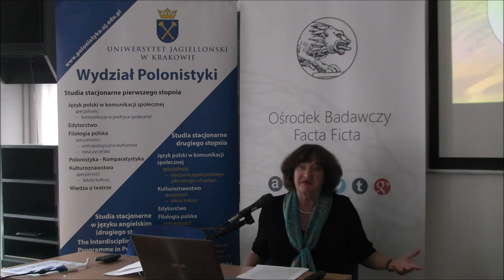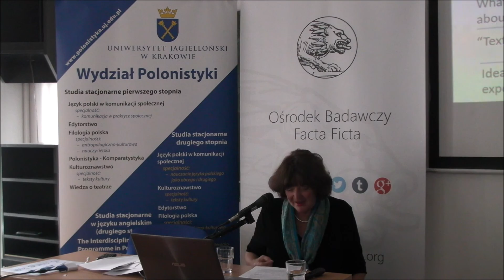Marie-Laure Ryan, One the Worldness of Narrative Representation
Keynote lecture delivered at "Expanding Universes. Exploring the Transmedial & Transfictional Ways of World-building", 24 September 2016, Faculty of Polish Studies at Jagiellonian University in Kraków. Slides